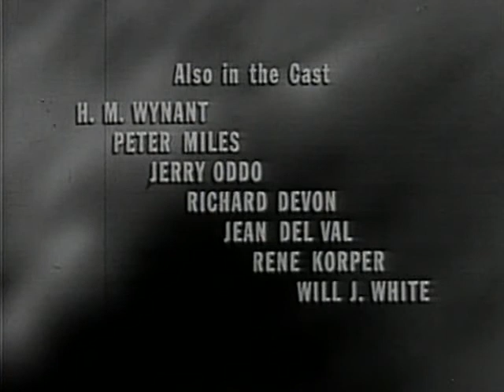The Vision (1959-1961) One Step Beyond